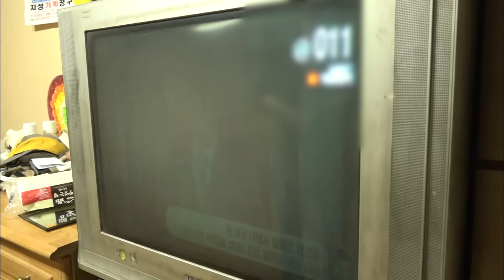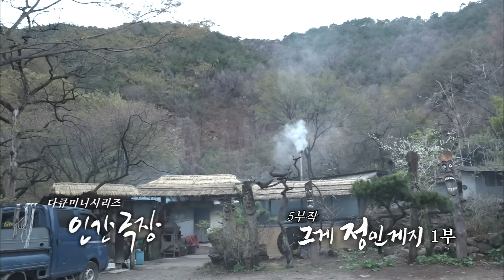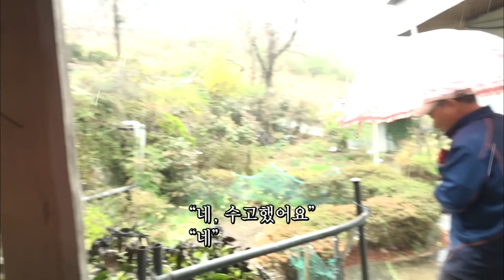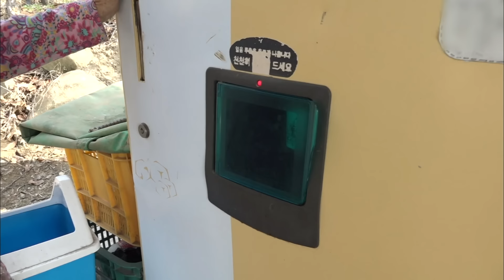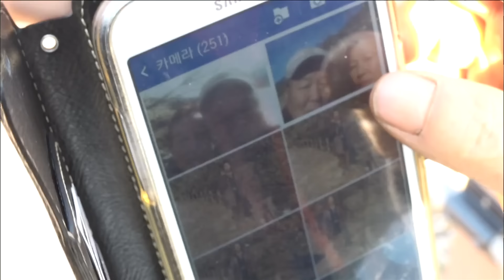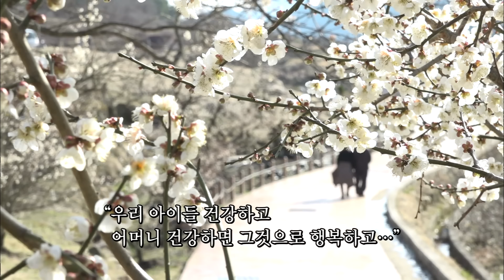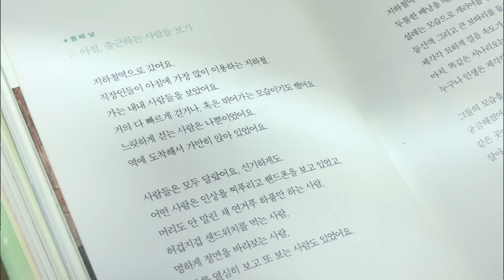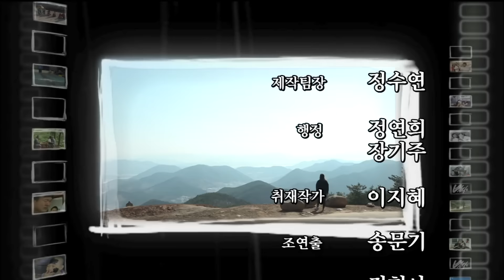[인간극장] 103세에 87세 기억을 가지고 사는 할머니.. 딸 같은 며느리 덕분에 늘 웃음이 꺼지지 않는 할머니의 사랑ㅣ그게 정인게지ㅣKBS 2018.04.30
1부

KOREAN LIFE